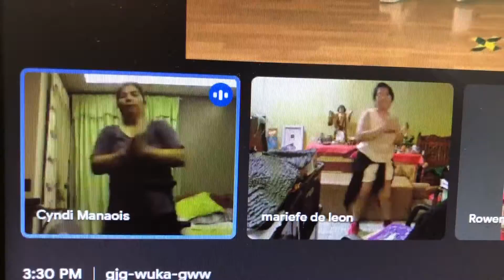MIDWEST BATCH 85 ZUMBA AUG 28.2021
EXERCISE PA MORE CLASSMATES